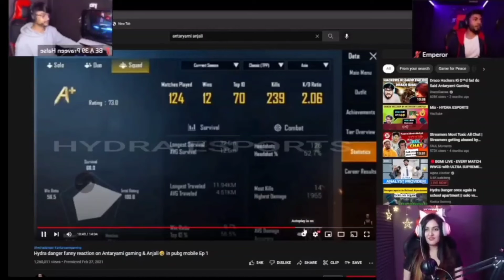Kani Gaming React On Antaryami Anjali 😀 Kanika On Antaryami Gaming🤣